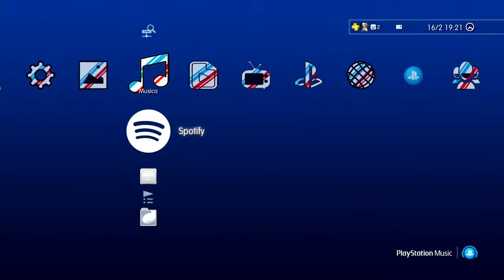What's on My PS3 in 2024 - Themes, Games and Apps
I don't have a Custom Firmware this is not a Jailbroken PS3 Video, and not I'm not going to put a CFW on my PS3

| PSN and Steam |

PSN Profiles [This is my main account, I don't accept blank requests]
Steam: Meraki_JRPG [Feel free to add me on Steam and say that you are from YT]